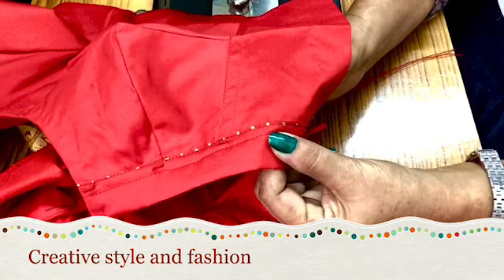How to stitch hook and loop for blouse (हुक और लूप बनाने की तरीका)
Learn How To Create A Hand Stitched Buttonhole || Button Stitch(Button लगाना और buttonhole बनाने की तरीका)

 6 different types of Latkan